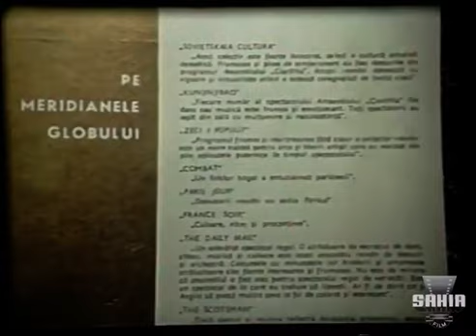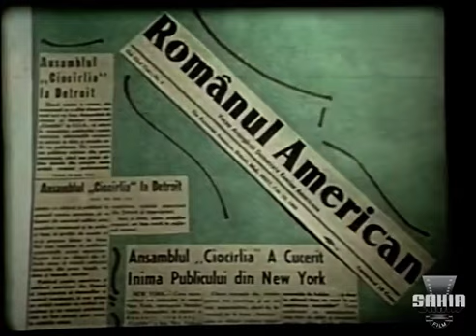Zboară ciocârlie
Filmul ,,Zboară ciocârlie"a fost realizat cu ocazia împlinirii a 20 de ani a renumitului ansamblu Ciocârlia. Aici s-au lansat nume de rezonanță a muzicii populare precum Angela Moldovan, Benone Sinulescu, Irina Loghin și alții. Sunt de notorietate premiile primite peste hotare, recunoscuți fiind și corul, precum și ansamblul de jocuri populare, în prim plan fiind jocul calusării și fetele de la Căpâlnă.
Regia: Paul Alexa
Anul: 1968